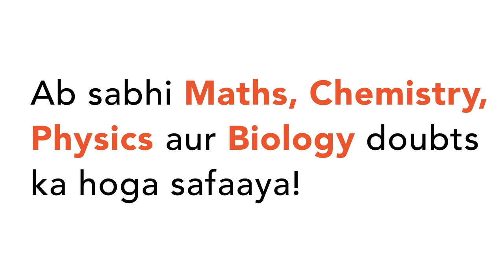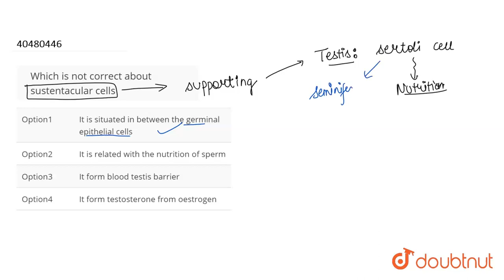Which is not correct about sustentacular cells